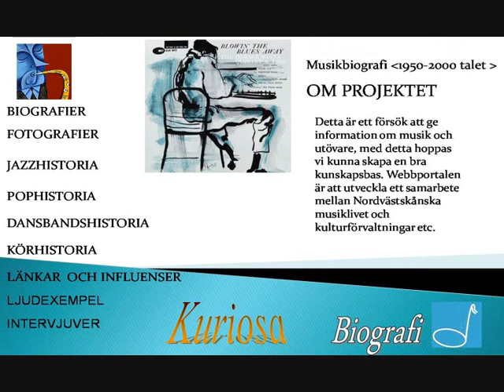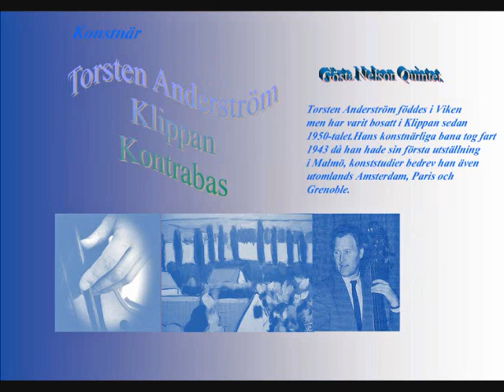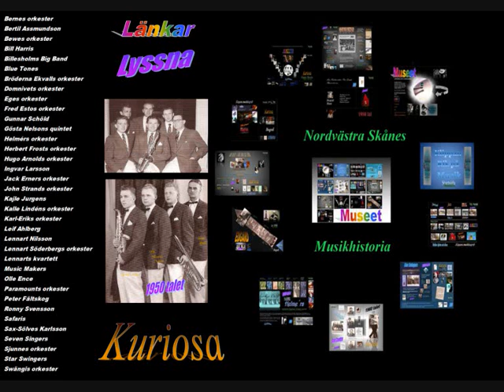Klippans Åstorps kommun musikhistoria Gösta Nilsson orkester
Bakgrundsmusik Gösta Nilssons och Monica Borrfors  . Ifrån deras skiva Monicka sjunger Monica.
Bör ingå i Nordvästra Skånes Musikdatabas.